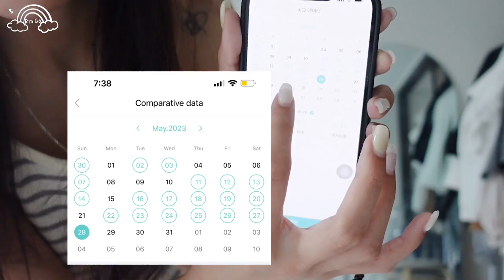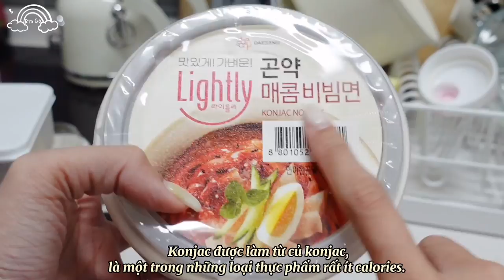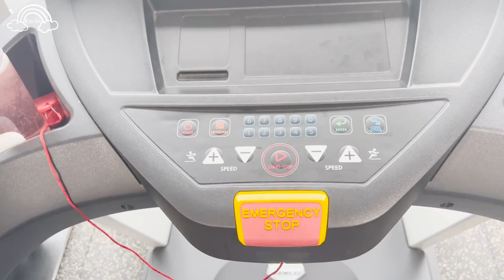Diet vlog: Nhịn ăn gián đoạn 20/4| Giảm 7kg trong 2 tháng|DU HỌC SINH HÀN QUỐC ♡ Rin Go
VIDEO KHÔNG CHỨA QUẢNG CÁO (●'◡'●)
Tất cả các sản phẩm mình dùng để giảm cân các bạn đều có thể mua tại shop của mình Instagram @paclinh
Chuyện trò với mình qua: